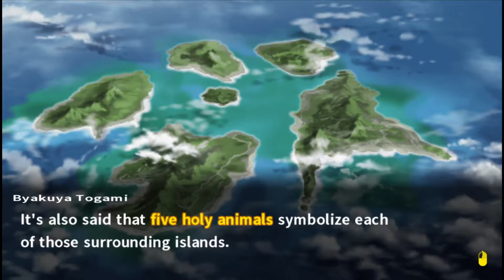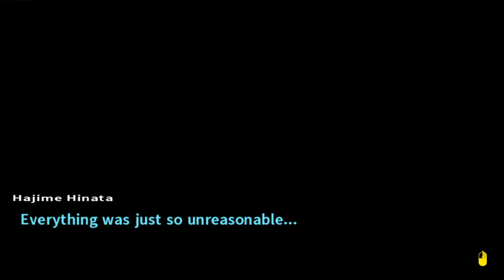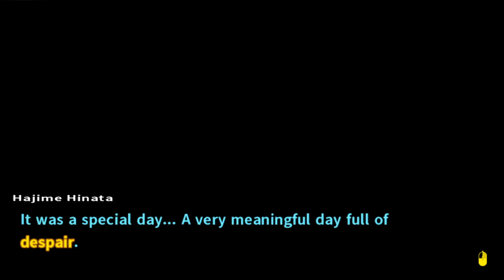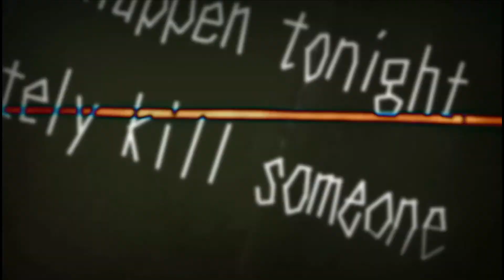Danganronpa 2: Goodbye Despair (Session 2)